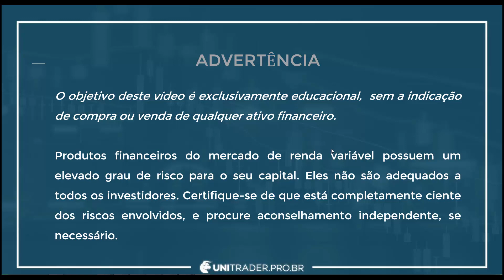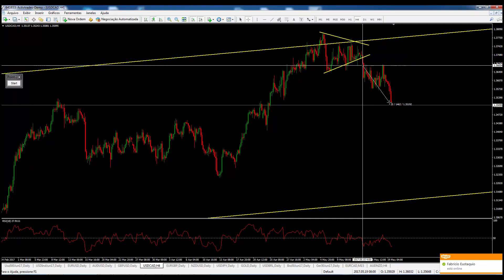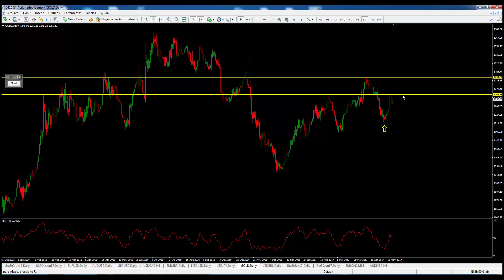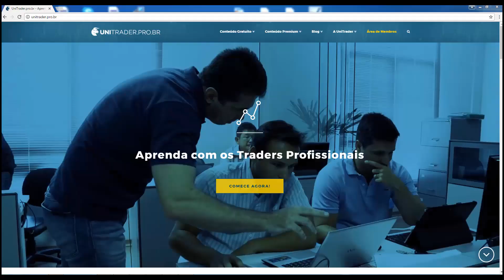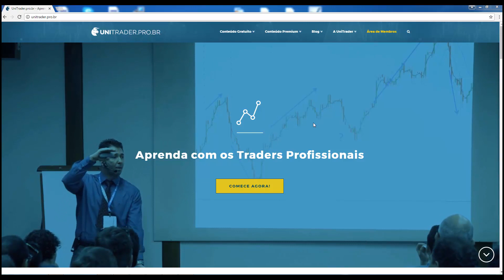Análise Técnica 22/05/2017 – EURUSD, AUDUSD, GBPUSD, USDCAD, GOLD, USDBRL e iBovespa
Análise Técnica para a semana de 22/05/2017 - Estudo dos possíveis movimentos para alguns Pares e Ativos para essa semana.